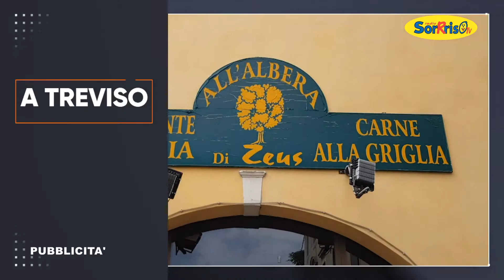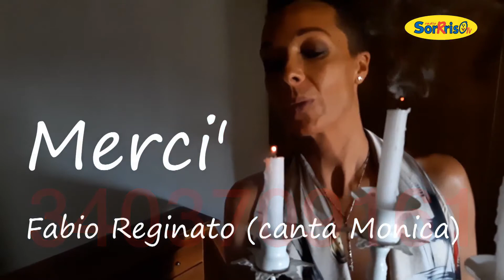Un Mondo di Auguri - Puntata del 03/12/2019 - Sorrriso TV